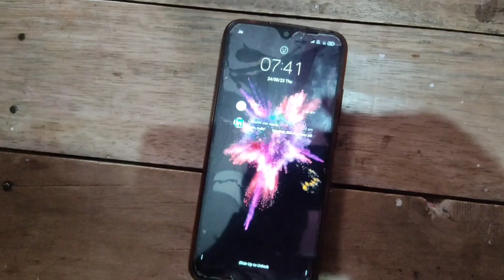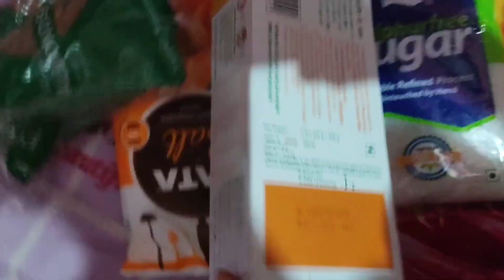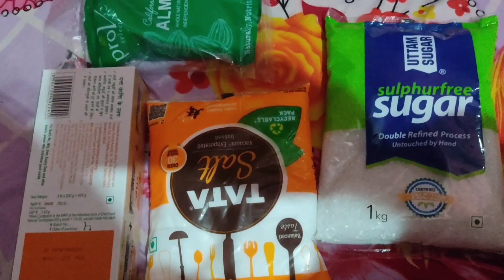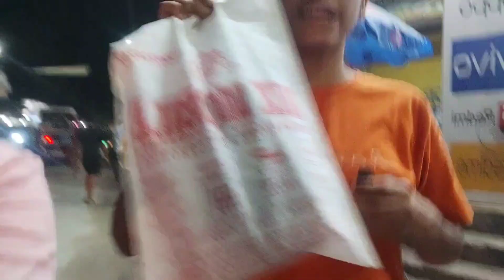You Tube ki earning se liya phone📱😚 || VIVO Y36 || smart phone || vlog || DELHI GIRLS official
Vivo Y36
view nahi aa rahe hi vlog per
view kaise badhaye you tube per
views kaise badhaye
you tube per video viral kaise kare
how to grow you tube channel
views nahi aa rahe hi
my first vlog
first vlog
second vlog
second vlog video